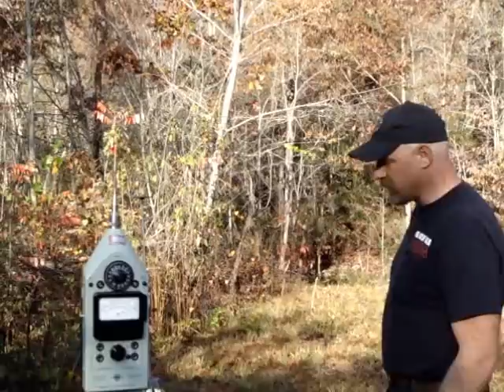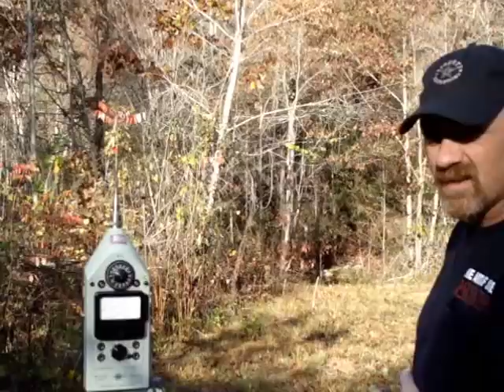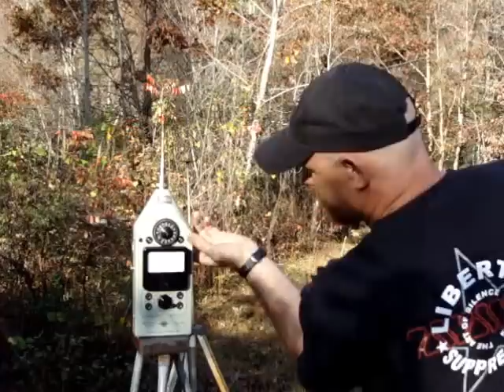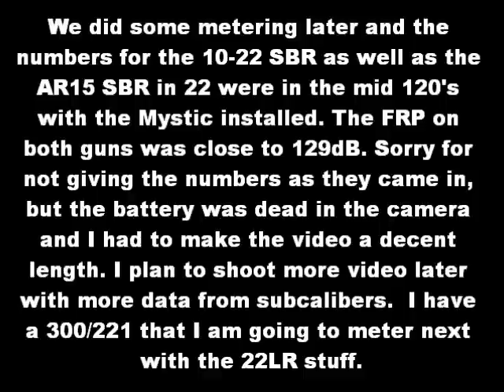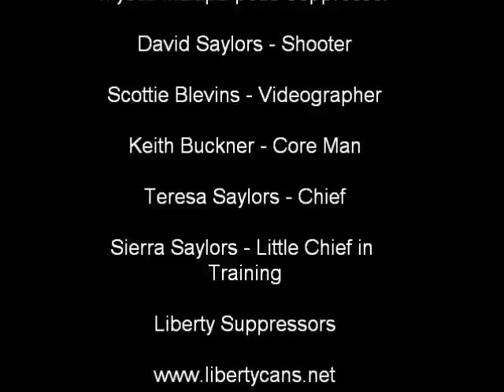Liberty Suppressors Mystic 9mm Multipurpose Suppressor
This is a little starter footage of the mystic on a few different host weapons with some 9mm meter data as well. Sorry I didnt get any 22LR data, there was a list of reasons, but it will come in other videos.